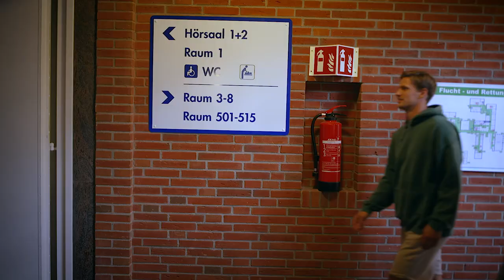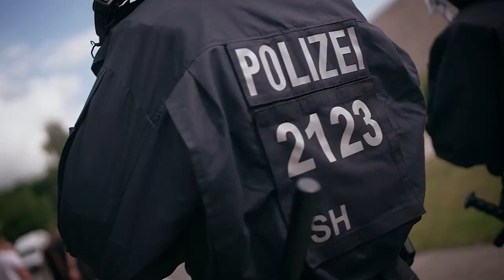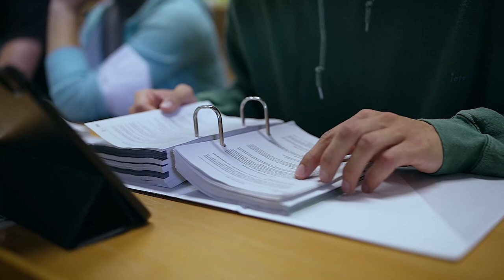Rune Dahmke bei der Polizei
Rune Dahmke mal nicht in Schwarz und Weiß, sondern im tiefen Blau. Unser Linksaußen hat sich einmal das Studium bei der Landespolizei angeschaut 👀
Rune bleibt natürlich Handball-Profi bei uns, hat im Rahmen der Kooperation mit der Landespolizei diese aber einmal besucht und sich für euch dort umgeschaut.